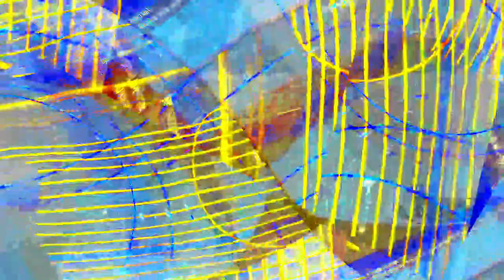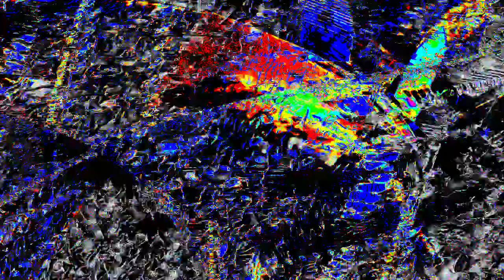[EPILEPSY WARNING] Movie 23 12 29 00h23m45s